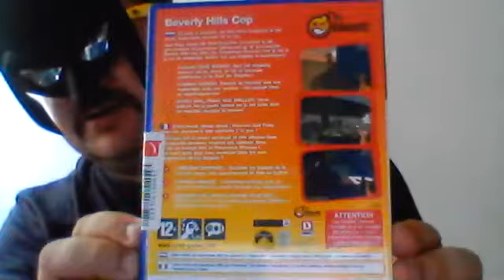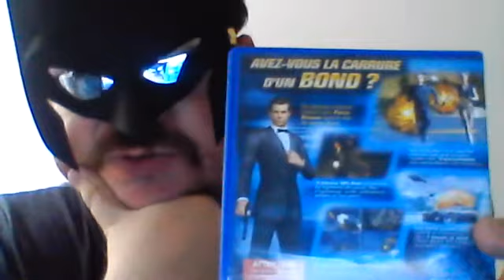SPECIAL BELGIQUE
Achats et VG